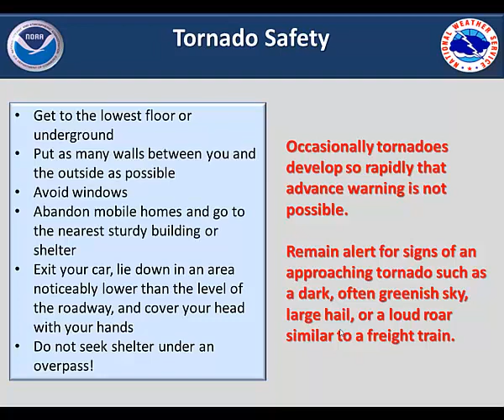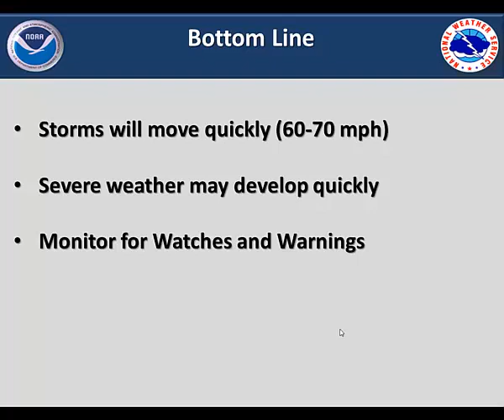Overview of Severe Weather Threat 11-17-2013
Chicago, IL